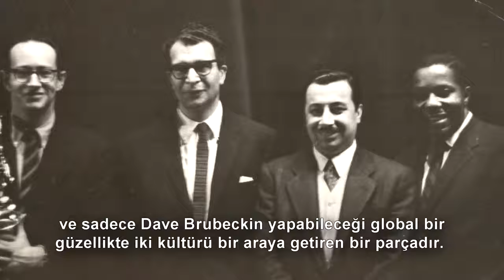TURQUAZZ - JAZZ IN TURKEY + Q&A + SHORTS